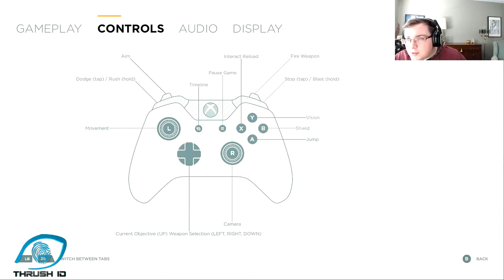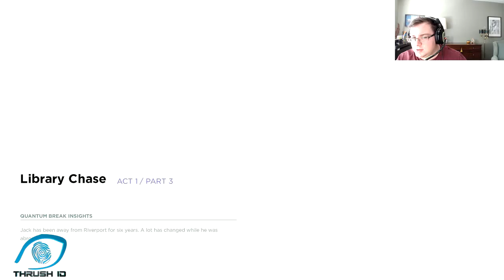QUANTUM BREAK Episode 1 (Part 2)